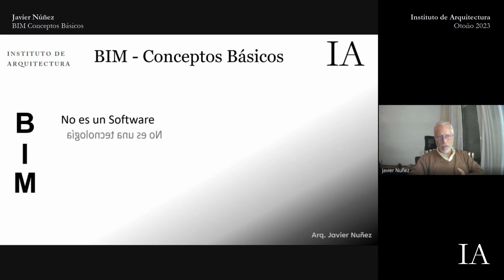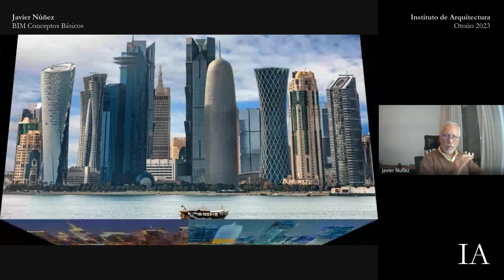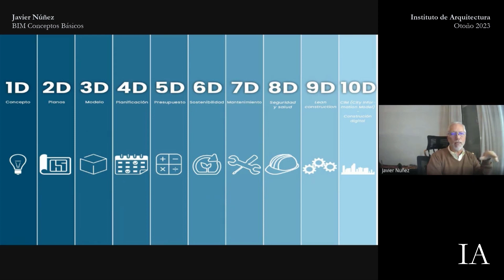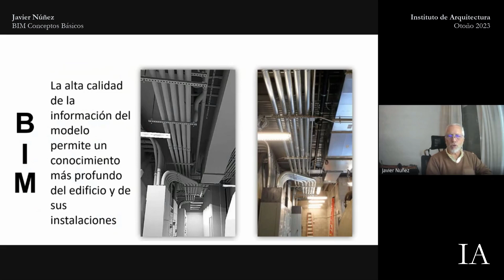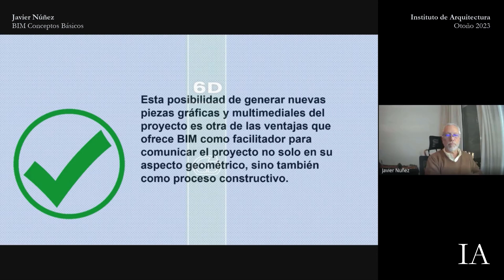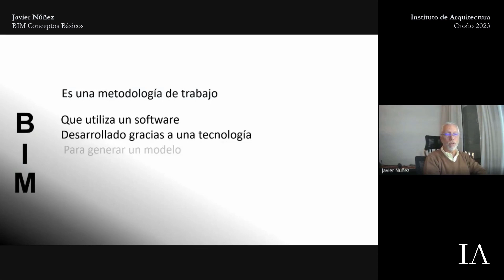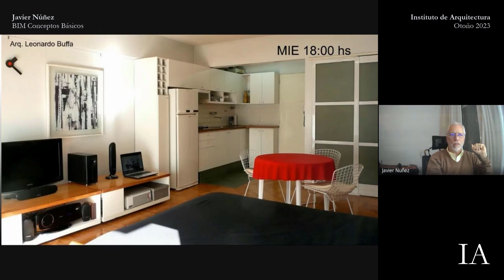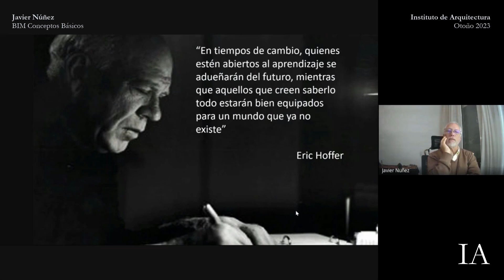BIM Conceptos Básicos - Javier Núñez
Profesor Arquitecto Javier Núñez nos presenta algunos conceptos básicos de la metodología BIM en Arquitectura.

Javier Núñez es Arquitecto por la Universidad de Buenos Aires y Director del Posgrado BIM, Nuevas Técnicas de Producción Proyectual en esa misma universidad. Actualmente se desempeña como Jefe de Cátedra de la materia Diseño Asisitido por Computadora en la UBA y Titular de la Consultara BIM+CAD. Es Socio Fundador de IBPSA-Argentina y organiza las Jornadas BIM-FADU desde 2013.